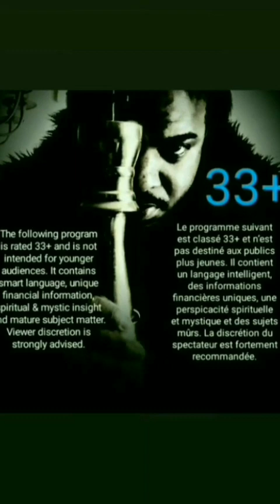LCDR NOUVELLES L'ACTUALITÉ EN DIRECT